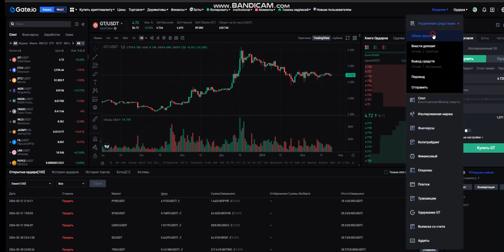Мой опыт спотовой торговли криптой: победы и ошибки 🎢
Описание видео: "Узнайте из моего личного опыта о спотовой торговле криптовалютой. Откройте для себя, как я принимаю решения, и изучите мои успехи и ошибки! 💥"
Видео представляет собой обзор автора своей спотовой торговли криптовалютой. Он обсуждает свои принимаемые решения, а также демонстрирует свои ошибки, чтобы зрители могли из них учиться.
Тайм коды:
00:01 - Начало и обзор спотовой торговли